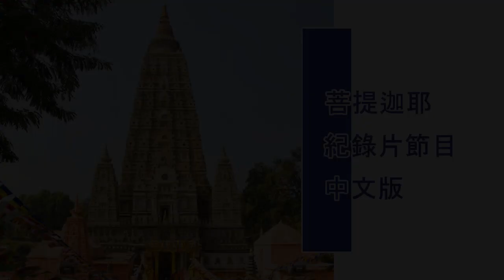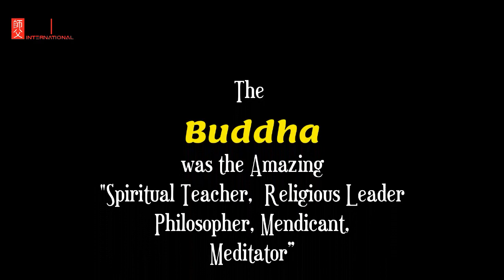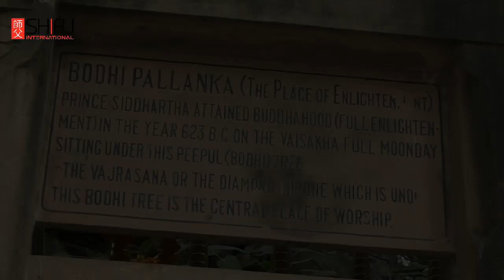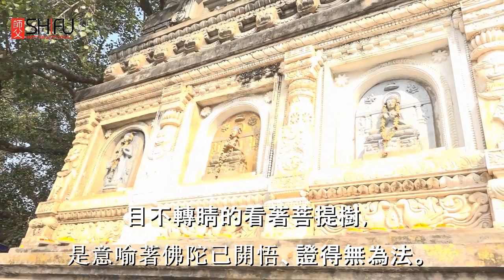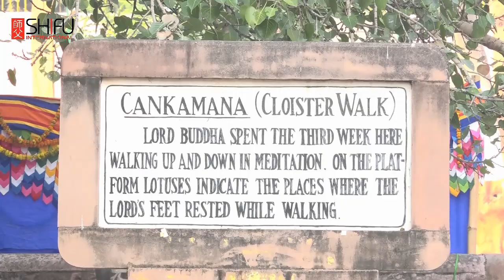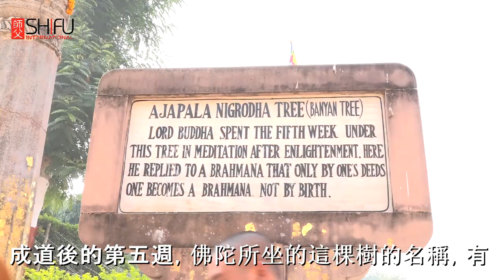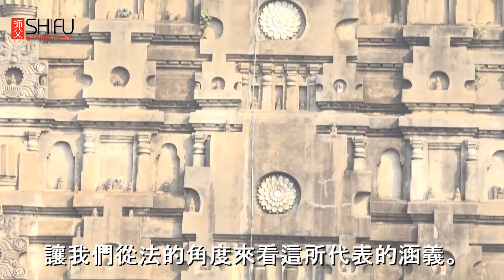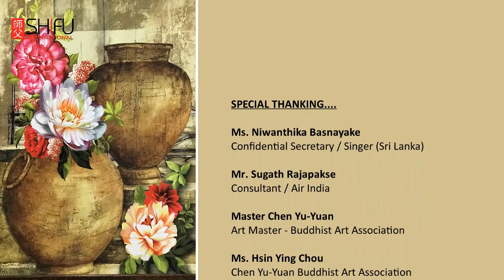菩提迦耶 紀錄片節目 中文版 I Bodh Gaya India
菩提迦耶 紀錄片節目 中文版 -  BODH GAYA - INDIA - Buddhist Pilgrimage -  Shifu International - .

Buddhika Sanjeewa - Welcome to all over the world who are sincerely interested in Buddhism. I am Buddhika Sanjeewa from Sri Lanka. As a Buddhist and universal traveler, I have been to more than 25 countries in my 21 years of overseas travelling life. During the days of my official international travel, I visited many Buddhist Temples and most valuable historical Buddhist places all around the world. Based on my experience in global travelling, I decided to share with you on the importance of these sacred and of immense spiritual values of these Buddhist Temples and historical Buddhist places. Please join with me. Let’s start the holy pilgrimage….

Copyrights & Many Thanks for Youtube Audio Free Music for All music that I used. The photographs credits for all my friends in overseas. Thank you very much for your kindly contributions. All videos included this video program that taken by Mr. Buddhika Sanjeewa & Mr. Osanda Situm Dhanuddara from Shifu International. Therefore, all videos contained copyrights totally for Shifu International.

Buddhika Sanjeewa is a well-known Author and Senior Journalist in Sri Lanka who has 20 years of experience in the field of religious affairs and media. Buddhika Sanjeewa is also the Founder, Chairman & Chief Editor of two international Buddhist magazines and two official Buddhist websites called “Mettavalokanaya” and “Bhikkhunis", which are published on a monthly basis in the Mettavalokana Buddhist Publications Centre in Sri Lanka.

Mettavalokanaya International Buddhist Magazine and Website was first issued in December, 2015 as the world’s first international monthly Buddhist magazine in Sri Lanka; it is published in English and includes 60 pages of articles related to Buddhism written by renowned Buddhist Monks and Bhikkhunis (ordained female monks) from around the world, as well as provides the public’s perspective on the teachings of the Buddha. This magazine has been successfully distributed to several Buddhist Temples in overseas, International Buddhist organizations, selected High Commissions & Embassies located in 40 countries around the world, including all districts across Sri Lanka. Also, specially distributing overseas during International Buddhist Conferences & Forums.

Mettavalokanaya magazines are distributing free of charge worldwide and available for free on its official website; The magazine was awarded the “Global Buddhist Ambassador Award” in Thailand as the World’s Best Buddhist Magazine, which recognizes the magazine’s exemplary effort to spread the teachings of Buddhism to an international audience who are interested in exploring the religion as well as Buddhika Sanjeewa dedication to creating international harmony and culture of peace through Buddhism.

In 2020 to introduce a second magazine called “Bhikkhunis” which is the World’s First International Buddhist Magazine and official Buddhist website dedicated to all Bhikkhunis around the world. This magazine is also published in English and includes 60 pages of articles related to Buddhism and Bhikkhuni Sasana (female monk’s teachings), which are written by renowned and senior Bhikkhunis from around the world.

03 - My 01st International Buddhist Magazine.

04 - My 02nd International Buddhist Magazine.

05 - About Buddhika Sanjeewa.

07 - All Buddhist Videos….

Blessings with Metta..!!
Namo Amituofo..!!
Your Sincerely,

Buddhika Sanjeewa
Founder/Chairman/Chief Editor
Bhikkhunis International Buddhist Magazine and Website
Mettavalokanaya International Buddhist Magazine and Website
Shifu International